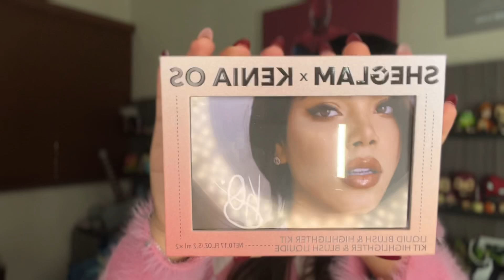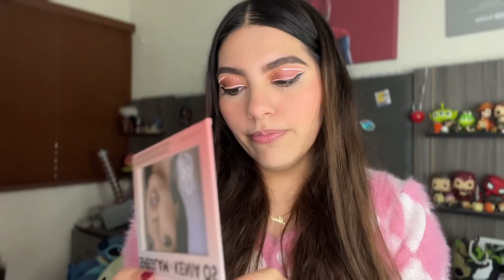SHEGLAM X KENIA OS ¿VALE LA PENA?